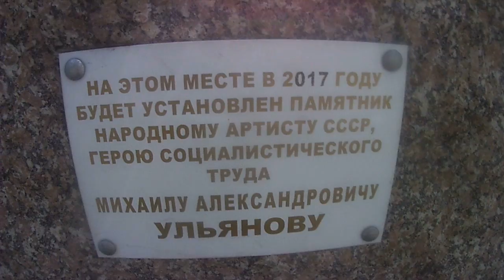Кругосветка. Часть 13: Оводы северного Казахстана и птицы Омска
Итак, незапланированное возвращение в РФ начинается, теперь нам предстоит Омск, Новосибирск, Красноярск, Иркутск, Байкал (куда же без него), Улан-Удэ и Монголия.